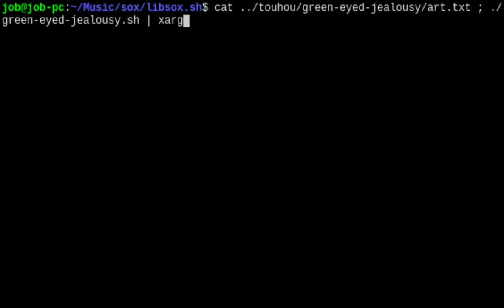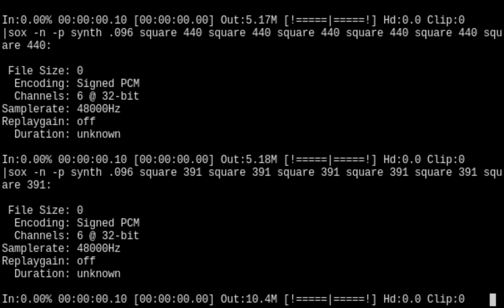Green-Eyed Jealousy (bash/SoX arrange)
Composed by ZUN for Touhou 11: Subterranean Animism

An arrange of Parsee Mizuhashi's theme in Sound eXchange, programmed in shell script.

Parsee art in the thumbnail is basically an ANSI conversion of her official artwork from Touhou 11, using this tool